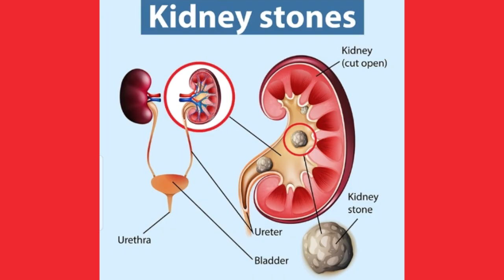भव्य कलश यात्रा मंगलमय वातावरणात संपन्न